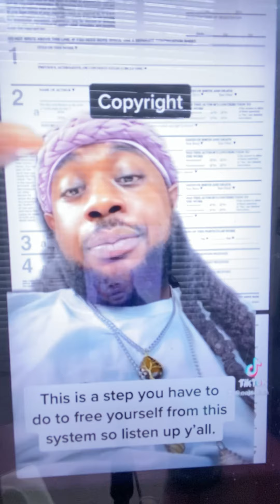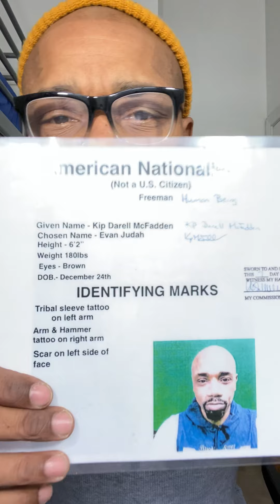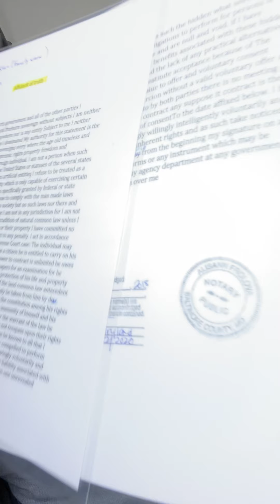Autonomy Starts With GOD (TMH) ALLAH .. not with STATE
Slave To Allah’s Word .. Not Man’s Opinions & Emotions